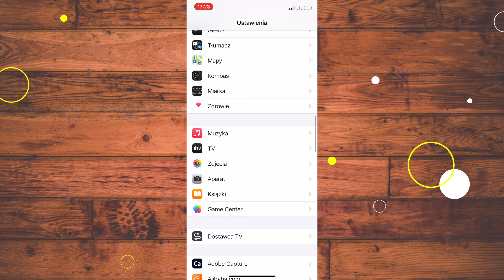Jak zapisywać zdjęcia w formacie JPEG zamiast HEIC na iPhone? 👊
Jeśli chcecie, żeby wasze zdjęcia były zachowywane na iPhone w postaci formatu JPG, musicie wejść w ustawienia, następnie w zakładkę aparat, potem formaty i tu zaznaczyć najbardziej zgodne.

Jeśli ten poradnik pomógł Tobie zostaw subskrypcję i łapkę w górę 😀

00:00 - Intro
00:09 - Jak zapisywać zdjęcia w formacie JPEG zamiast HEIC na iPhone?
00:22 - Dzięki za obejrzenie
🎵 MUZYKA:
ARABIK - NEXT ROUTE
FAQ- Najczęściej zadawane pytania:
Jak zmienić format zdjęć w iPhone?,
HEIC na JPG w iPhone,